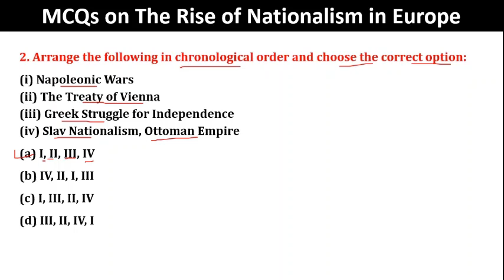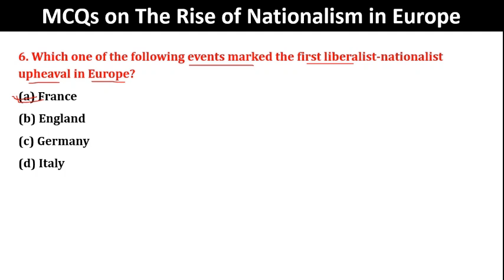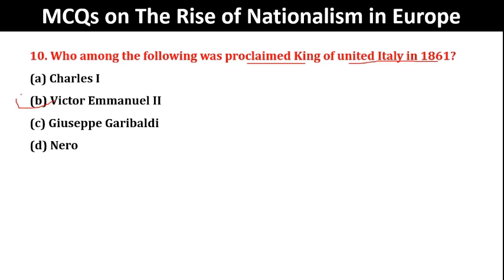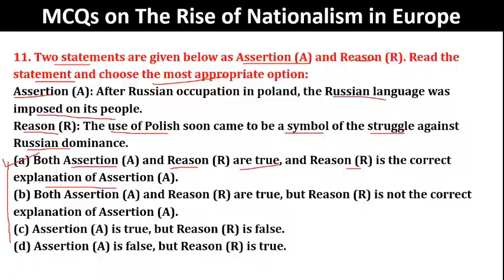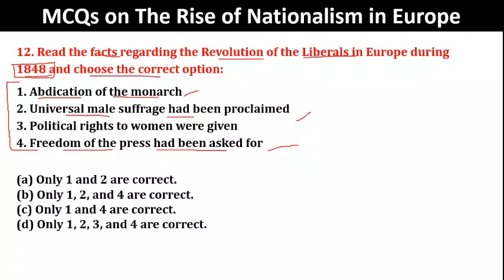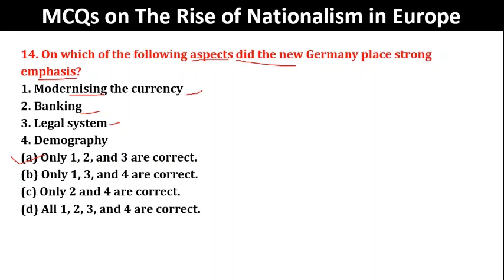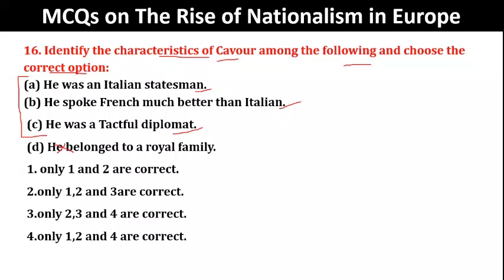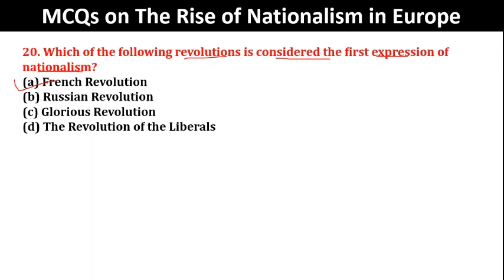Most Important Questions From Chapter - 1 History The Rise of Nationalism In Europe Part 1